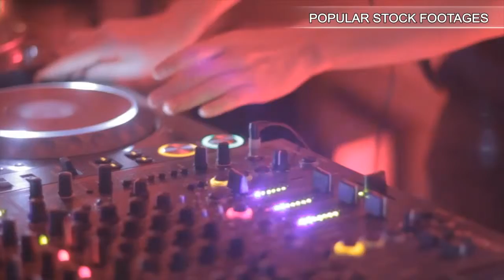time tunnel5. Stock Footage